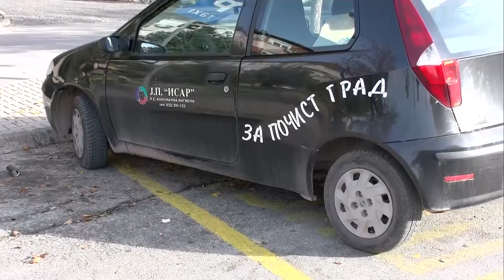По 17 години конечно ЈП„Исар“ доби 6 нови возила за отпад